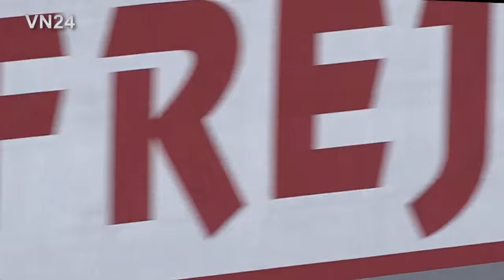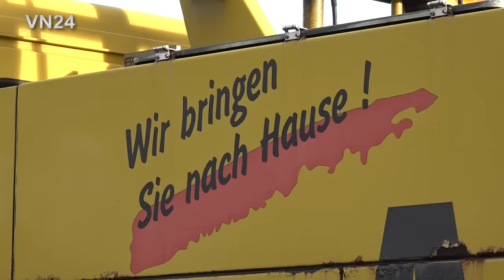29.09.2021 - VN24 - Autotransporter streift Pannen-LKW auf dem Standstreifen - Kran muss PKW bergen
VN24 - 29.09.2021 - Porta Westfalica / Deutschland - Bei einem schweren LKW Unfall auf der Autobahn A2 in Fahrtrichtung Hannover (ostwärts) ist glücklicherweise niemand verletzt worden. Zwischen den Anschlussstellen Veltheim und Bad Eilsen musste der 56jährige Fahrer eines Sattelzuges mit polnischer Zulassung gegen 12:50 Uhr offenbar wegen einer Reifenpanne auf dem Seitenstreifen anhalten. Nur kurze Zeit später näherte sich ein Autotransporter auf dem rechten Fahrstreifen. Der 46jährige Fahrer kam aus bislang ungeklärter Ursache etwas von seiner Fahrspur nach rechts ab und streife den stehenden Sattelzug. Dabei riss die gesamte Plane des LKW auf. Der Autotransporter wurde sehr stark beschädigt. Auch von den geladenen PKW wurden die meisten sehr stark beschädigt. Die PKW mussten mit Hilfe eines Mobilkrans (Autokran) von der oberen Ladefläche geborgen werden. Alle Fahrzeuge wurden abgeschleppt. Die gesamte Aktion zog sich bis in die Abendstunden. Der Verkehr staue ich über zeitweise mehr als 15 Kilometer.